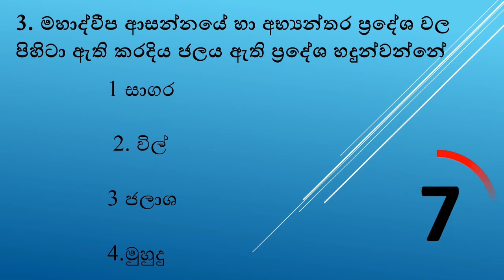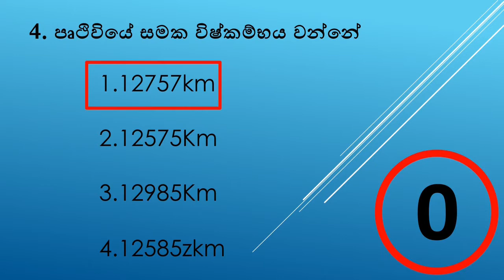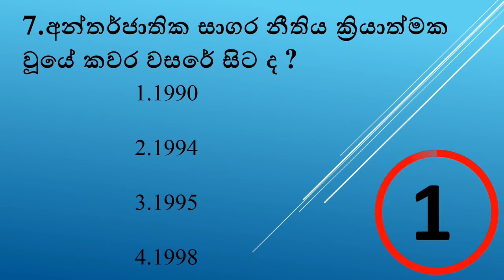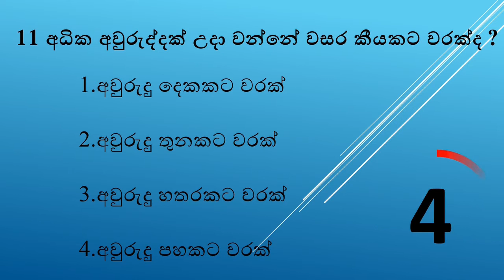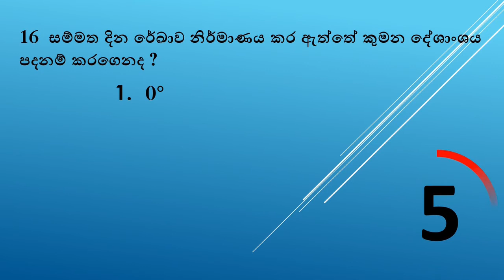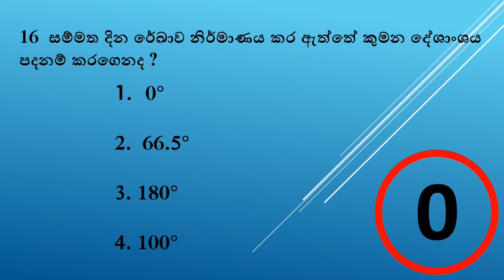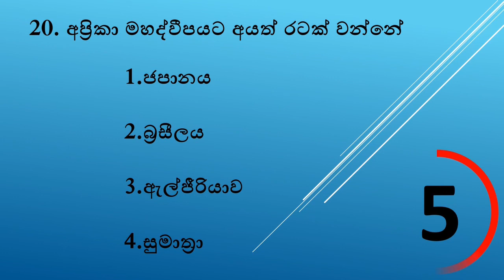7 ශ්‍රේණිය භූගෝල විද්‍යාව 1 හා 2 පාඩම් ඇසුරෙන් සැකසූ පුනරීක්ෂණ අභ්‍යාස මාලාව | 1 කොටස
7 ශ්‍රේණියේ භූගෝල විද්‍යාව 1 හා 2 වන පාඩම් ඉගෙනීමෙන් පසු සාධණය මැන බැලීම සදහා මෙම ප්‍රශ්න පත්‍රය සකස් කර ඇත. ඒවාට පිළිතුරු ලබා දී ඔබගේ සාධන මට්ටම මැන ගන්න.